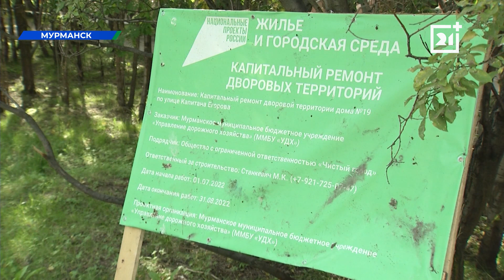Как продвигается ремонт дворов в Мурманске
Сдан первый в этом году двор, отремонтированный по программе «Формирование комфортной городской среды». У остальных бригад есть еще 2 недели, чтобы уложиться в сроки и не платить штрафы.

За прогрессом на каждом объекте пристально наблюдают журналисты, представители городской администрации и, конечно, местные жители. Продолжит Кирилл Грапиняк.